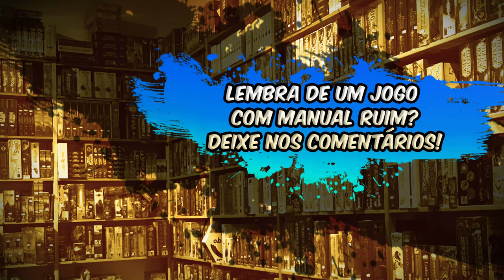Jogos com Manuais Ruins - Edus Opinam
No vídeo "Jogos com Manuais Ruins", Edu Pomper compartilha sua frustração com jogos de tabuleiro cujos manuais deixaram a desejar. Ele faz uma análise detalhada de cada jogo, explicando os motivos específicos que o levaram a não gostar dos manuais, como a falta de clareza, estrutura confusa, erros de tradução ou explicações incompletas.

Edu discute como um manual ruim pode impactar negativamente a experiência de jogo, tornando as regras difíceis de entender e frustrando os jogadores. Ele compartilha exemplos concretos e situações em que esses manuais prejudicaram o entendimento e a diversão do jogo.

No final do vídeo, Edu convida os seguidores a participarem da conversa, deixando nos comentários suas próprias experiências com manuais ruins e sugerindo outros jogos que eles acham que também possuem esse problema. Esse vídeo é uma excelente oportunidade para a comunidade de jogos de tabuleiro trocar ideias e ajudar uns aos outros a evitar frustrações semelhantes.

Não deixe de assistir ao vídeo para descobrir quais jogos Edu destacou e compartilhar sua opinião nos comentários.